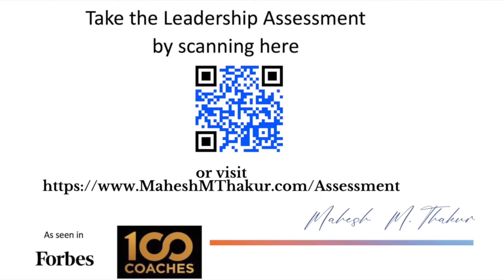Marshall Goldsmith on the Crucial Role of Technological Savvy in Leadership | Mahesh M. Thakur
🌟 Join renowned leadership coach Marshall Goldsmith in an enlightening conversation with Mahesh M. Thakur as they explore the importance of technological savvy in today's leadership landscape. Drawing from his extensive experience and legacy project, Marshallbot, Marshall discusses the evolving qualities of leaders, emphasizing the need for a deep understanding of technology's influence on the world.

🤖 Marshallbot: Marshall shares insights into his groundbreaking legacy project, Marshallbot, a highly advanced AI that embodies his knowledge and wisdom. This initiative aims to provide instant access to Marshall's expertise, making him available 24/7 worldwide. Mahesh and Marshall delve into the incredible capabilities of this project and its potential impact on learning and development.

🌐 The Evolving Leadership Landscape: Marshall reflects on how leadership has transitioned from a predominantly domestic and local focus to a global perspective. He highlights the essential qualities for leaders of the future, including global thinking, cross-cultural appreciation, and the ability to build alliances and partnerships.

🔍 Technological Savvy in Leadership: Marshall emphasizes that leaders don't need to be technologists, but they must understand technology's influence on their organizations and industries. He shares his own experiences working on cutting-edge technology projects and the importance of staying up-to-date in an ever-evolving tech landscape.

📚 A Personal Touch: Marshallbot is designed to provide answers in a way that reflects Marshall's personal touch and thought process. Marshall describes the fascinating journey of training the bot and notes that it often provides answers that are even better than he could offer in real-time.

🔗 Connect with Mahesh M. Thakur for insights on coaching, leadership, and personal development:

Well, you know, a couple of thoughts on technology.

One is that, you know, years ago, I wrote

a book called The Leader of the Future, where

we interviewed young, high potential leaders and asked them,

what are the qualities for the leader of the

future that were different than the past?

One of them was global thinking, which

really, leadership used to be domestic, local.

Now it's much more global.

Two, cross cultural appreciation.

And then three was building alliances and partnerships.

Another one was shared leadership.

But the other one that's in

there is called Technological Savvy.

And even when we wrote that book,

it was obvious that leaders, they don't

have to be, as you said, technologists.

On the other hand, they need to understand technology

and how technology is going to influence their world.

If they don't understand technology and how

technology is going to influence their world,

they're making a big mistake.

And I can speak to that myself.

I'm working on new technology.

I have a project right now, Marshallbot, my friends

over at Fractal Analytics, a very large AI company,

about eight engineers working on this project.

And in fact, yesterday, I spent about 9 hours

asking questions to Marshallbot and editing the answers.

So basically, it's a very fascinating project,

and it's a legacy project for me.

I give away everything anyway.

So the idea is to share everything I know

with my computer bot, and then eventually you could

ask it pretty much any question you could ask

me, and it will give you an answer.

That's a fantastic thing you're doing.

And I think that's a state of the

art way to essentially pay it forward, because

what you're doing is you're not only sharing

your knowledge today through everything that you're doing,

but basically this legacy project that you talked

about that you're continuing to train this bot.

If we can have this bot share the

knowledge and make himself available to us at

all times across all devices, multichannel, that would

be truly like Marshall 24/7 across the globe.